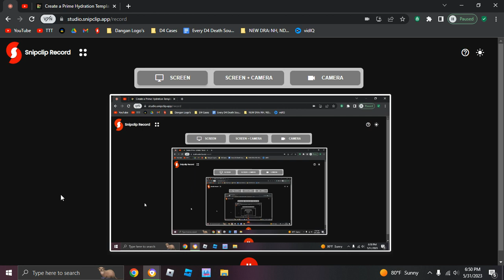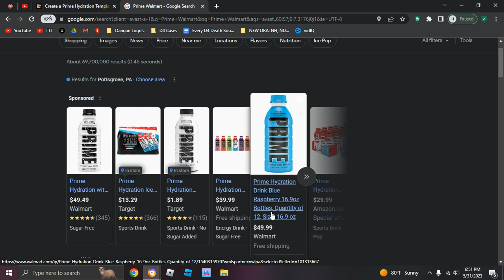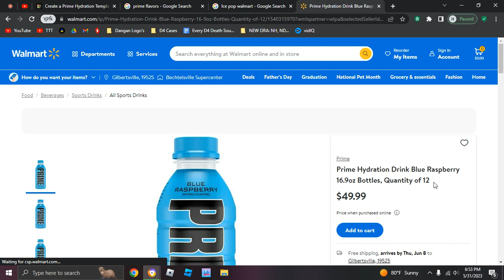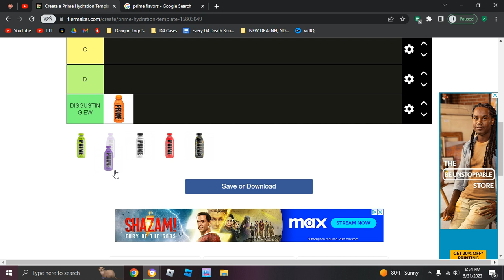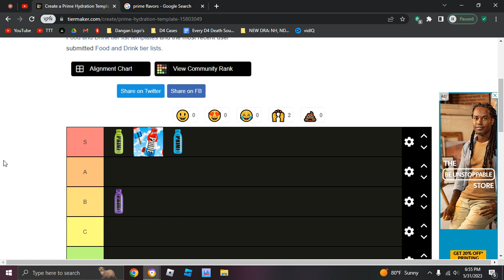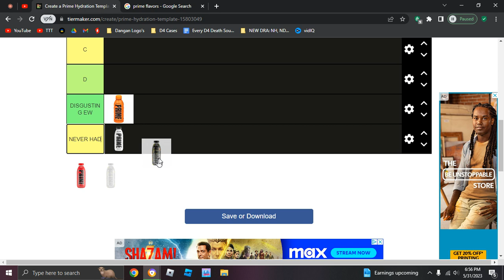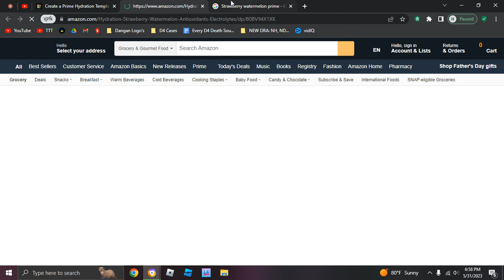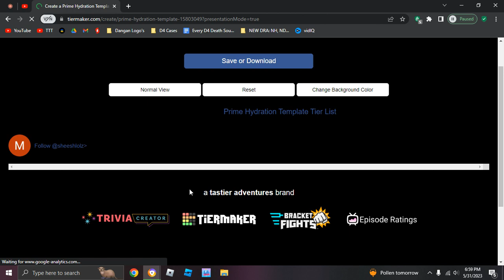PRIME Tier List?!